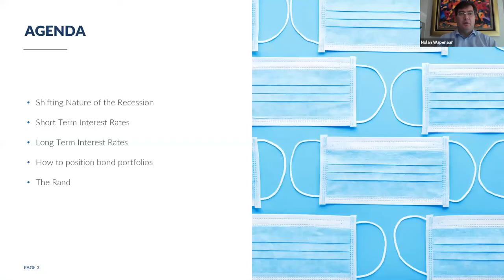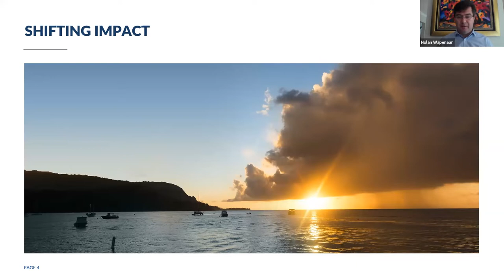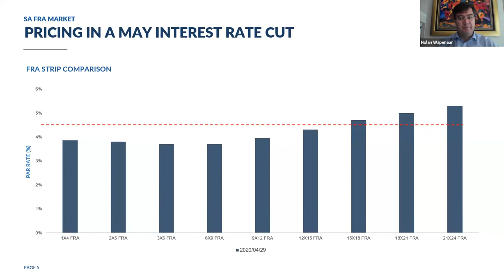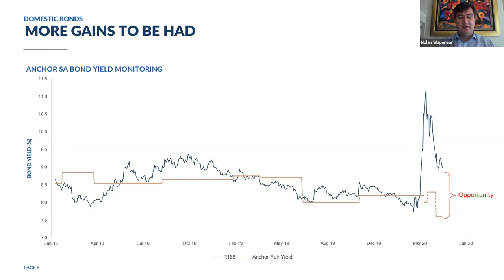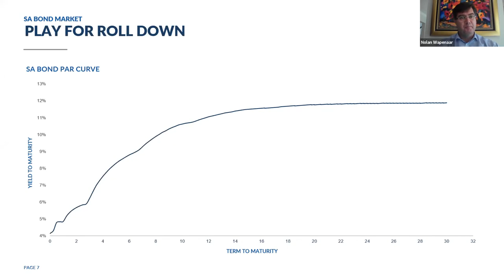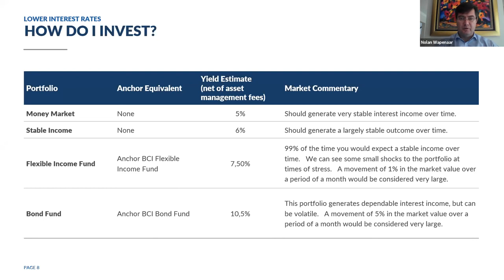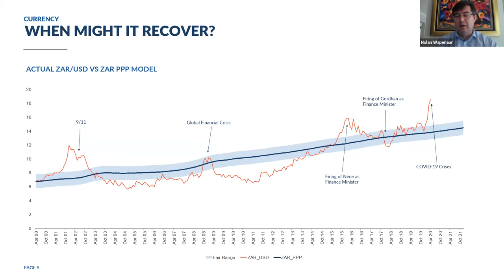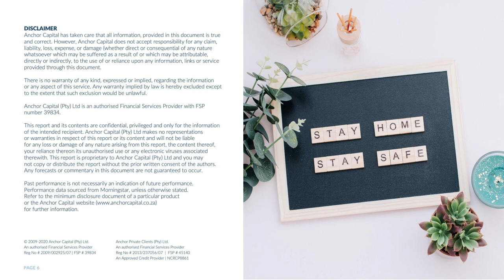Webinar: Jonathan Oppenheimer the SA Future Trust and SMME Relief – Nolan Wapenaar’s Presentation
Anchor’s CO-CIO Nolan Wapenaar discusses the rand, bonds and the future of interest rates.